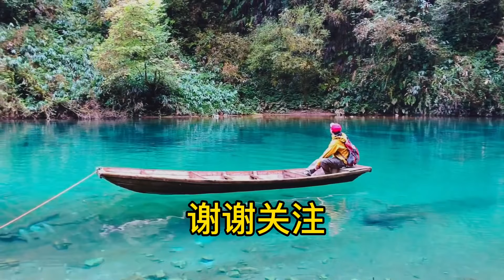恩施深度游，中国的仙本那：恩施屏山大峡谷，看看美不美【行走世界的北京老刘】